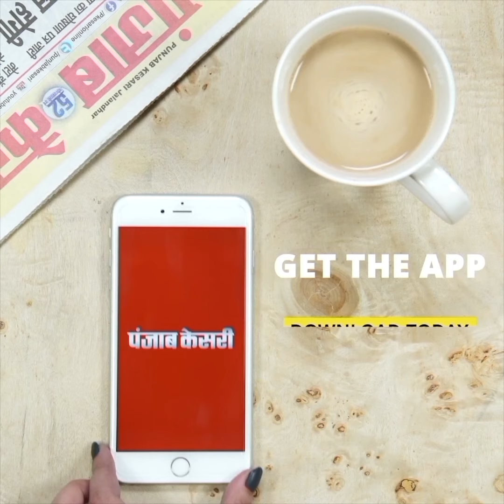महाष्टमी पर मां को मदिरा का भोग लगाने वाला अनोखा मंदिर...एमपी के उज्जैन के इस मंदिर की क्या है